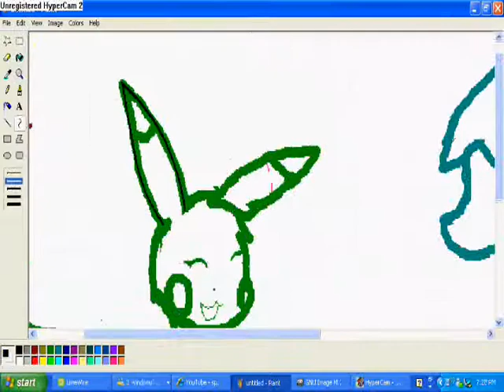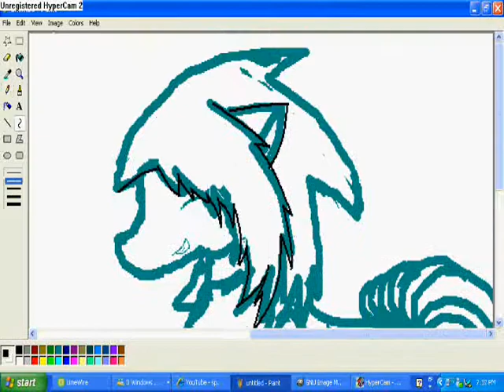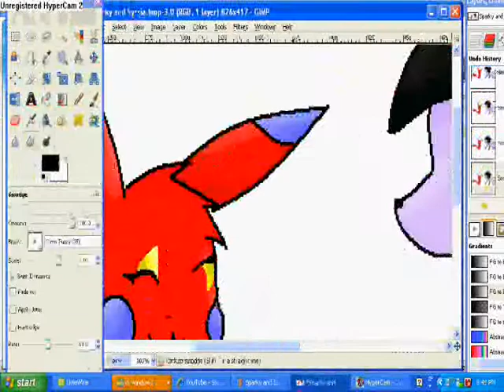Speedpainting Sparky and me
well she asked me to draw this yesterday. took an hour and something -3- And again I was being pressured which really ticks me off and thus, the result was lazy shading and background -3- So here's a tip if you want to request: Don't press me or I'll make the worst picture you'll ever see in your life! and besides that I suck at drawing pikachu XP

Song: Welcome to the club by I kinda forgot ^^'

question: What do you guys think of my new look?